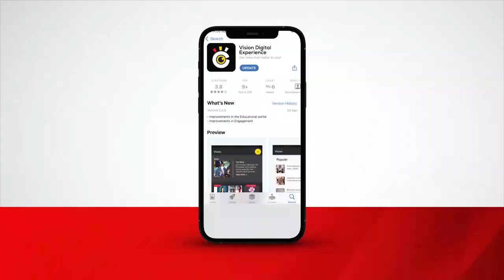KCCA ekkaanyizza n’ab’e Katabi ku kifo owookuyiwa kasasiro